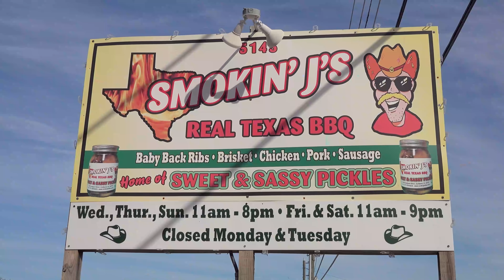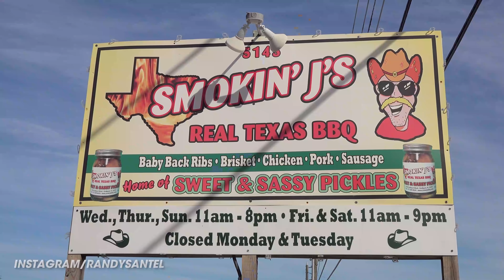MEATY 9lb Texas BBQ Sandwich Challenge!!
Randy Santel "Atlas" vs the massive and MEATY 9lb Texas BBQ Sandwich Challenge at Smokin' J's Real Texas BBQ in Gulfport, Florida!! Katina and I decided to kick off our 2021 food challenge touring in Florida, and our February Florida Tour turned into a February & March Florida Tour!! I attempted lots of food challenges all over the state of Florida. For challenge #9, we went to Smokin' J's Real Texas BBQ in Gulfport, Florida and I attempted their massive and meaty 9lb Texas BBQ Sandwich Challenge. I had 1 hour to finish a giant 5-meat barbecue sandwich with 1lb portions of BBQ pulled pork, pulled chicken, smoked Texas beef brisket, and smoked sausage, piled on top of a full 2.5lb boneless rack of baby back ribs. All that was topped with sweet & sassy pickles, jalapeno, and raw red onions, on a 14oz bread bun. I had to have 2 sides, and I went with their healthy green beans along with creamy coleslaw. I was trying to win my $50 BBQ sandwich meal free plus a sweet t-shirt, a custom mug, and the 4th spot on Smokin' J's Wall of Fame, joining my friends Nathan Figueroa, Joel Hansen, and Dan Kennedy. BIG thanks to everyone with Smokin' J's Real Texas BBQ for the extra delicious food, drinks, and hospitality!! Thanks also to everyone who came up to watch and meet us that warm February Wednesday afternoon!! We appreciate everyone in Gulfport and around Florida who watches & supports our videos!! Many more Florida videos upcoming!!

Can Randy Santel finish this Smokin' J's MEATY 9lb Real Texas BBQ Sandwich Challenge??

Smokin' J's Barbecue's MEATY 9lb Texas BBQ Sandwich Challenge in Gulfport, Florida ($50):

-  Smokin J's Real Texas BBQ has been serving the Gulport, Florida area for many years now.
- This BBQ sandwich challenge features 1lb portions of their barbecue pulled pork, Texas beef brisket, pulled BBQ chicken, and smoked sausage, all on top of a full boneless rack of BBQ baby back ribs.
- The challenge originally included a 1lb portion of boneless ribs. Now it can weigh up to 2.5lbs.
- The BBQ sandwich is topped with red onions, sweet & sassy pickles, and a fresh raw jalapeno.
- It is all served on a 14oz bread bun with 2 sides - I ordered green beans and creamy coleslaw.
- There is a 1 hour time limit to finish everything. Only 3 people had previously been able to win.
- Winners earn the $50 meal free, a sweet t-shirt, a custom mug, and spot on the Wall of Fame.

This video was filmed on Tuesday, February 9, 2021 (2/9/2021)

"I Won't Let Go" by Conditional
"Love is Blind" by Coma Svensson